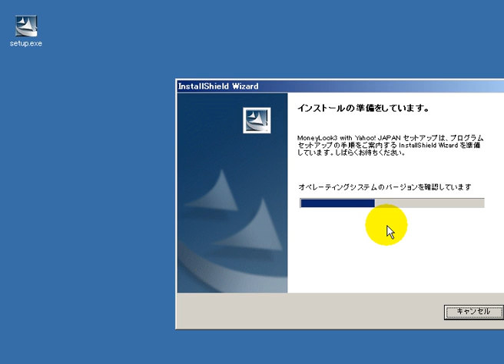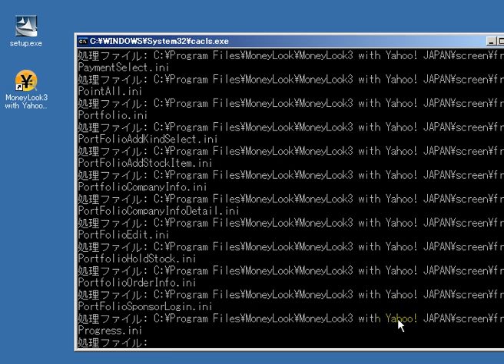money Look3 「フリーソフト動画解説」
１、　ダウンロードしたセットアップファイルをダブルクリックします

２、　指示に従いインストールを進めていきます

３、　完了をクリックすると、終了です

預金（よきん）とは、銀行、信用金庫、信用組合、労働金庫などの預貯金取扱金融機関に金銭を消費寄託（同種同量のものの返還を約してする寄託、期限の定めがない場合にいつでも返還を請求できる点で消費貸借と異なる）すること、または、寄託された金銭のこと。法令上、取り扱う金融機関に応じて「貯金」という語との使い分けがなされるが、性質は同じである。

寄託の態様によって、当座預金、普通預金、定期預金などの商品がある。

口座 作り方
銀行口座
口座番号
口座凍結
休眠口座
ジャパンネット銀行口座
口座振替とは
総合口座
口座引き落とし
ゆうちょ 口座
口座番号 桁数
口座開設 必要
楽天口座
振込口座
口座 解約
郵便振替口座
ゆうちょ銀行 振込口座
郵便口座
口座開設 キャンペーン
口座振込
口座開設
口座開設 時間
普通口座
口座の作り方
トラブル口座
口座振り込み
特別口座
口座変更
リレー口座
みずほ銀行 口座
楽天カード 口座
ぱるる口座
口座差し押さえ
口座名義人
口座名
ゆうちょ 振替口座
三井住友 口座
子供 口座
口座種別
口座を作る
楽天スーパーポイント口座
口座売買
ゆうちょ銀行 振替口座
証券口座
オークション 口座
赤ちゃん 口座
郵便局 振替口座
睡眠口座
三井住友銀行 口座
楽天銀行口座
クレジットカード 口座
ネット口座
預金口座
当座口座
口座番号 カード
口座 複数
口座管理
口座変更のお知らせ
貯蓄口座
口座種類
一般口座
口座調査
口座記号
口座情報
借名口座
リアルタイム口座
口座の種類
子供の口座
農協 口座
ドコモ口座
貯金 口座
口座番号 悪用
口座自動振替
口座 英語
大和証券口座
UFJ 口座
海外口座
口座 普通 当座
株 口座
個人事業主 銀行口座
三菱東京UFJ 口座
口座名義 略
口座名義変更
口座番号 キャッシュカード
口座検索
子供の銀行口座
口座振替 手数料
楽天カード 引き落とし口座
当座預金口座
ヤフオク 口座
仮想口座
結婚 口座
貯蓄預金口座
特定管理口座
ドル口座
法人口座
振込専用口座
ゆうちょ銀行 総合口座
口座振込依頼書
韓国語口座